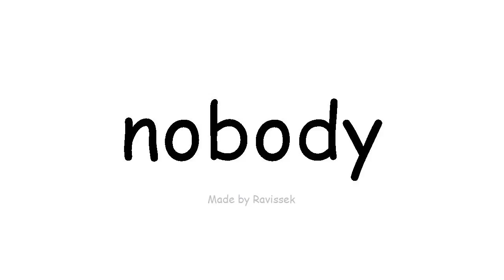вивчення англійської мови ніхто